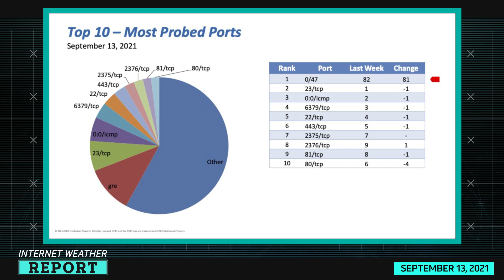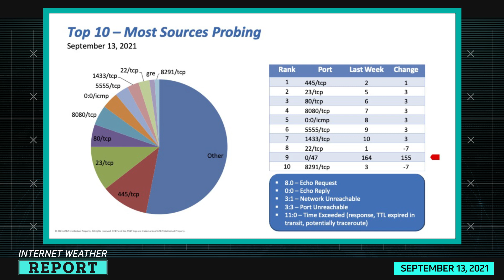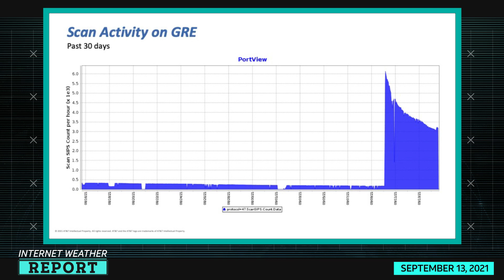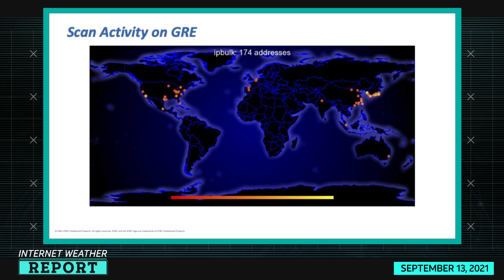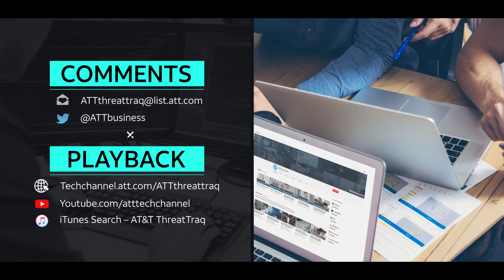9/16/21 Internet Weather Report| AT&T ThreatTraq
Ports
 Port 5501/tcp
 Port 5501

Stan Nurilov, Tony Tortorici and Karen Simon of the AT&T Chief Security Office discuss the week's top cybersecurity news, and share news on the current trends of malware, spam, and internet anomalies observed on the AT&T Network.